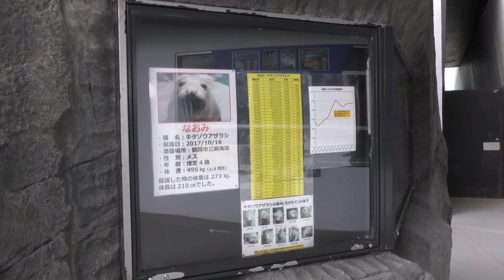キタゾウアザラシ の『なおみ』 (鶴岡市立 加茂水族館) 2019年4月10日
キタゾウアザラシ (鶴岡市立 加茂水族館)

『なおみ』　♀　2017年10月16日　鶴岡市三瀬海岸にて保護
ゾウアザラシの日本漂着はこの個体が3例目ではないかと言われています。

□ キタゾウアザラシ
英名：Northern elephant seal
学名：Mirounga angustirostris

■ 撮影場所
加茂水族館 (山形県)
Kamo Aquarium